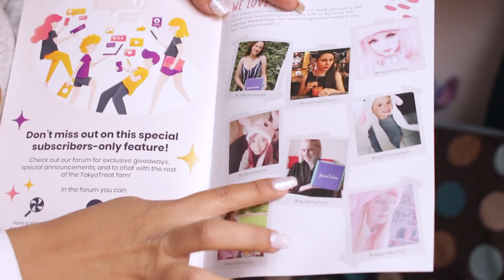Abriendo mi primera CAJA Kawaii SORPRESA 😲 Yume Twins ♥ Margot Valdez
Amigas el video es super cortito pero era una experiencia que quería compartir con ustedes, si veo que les gusta estos videos haré uno video mas larguito con mas cosas :3

Las quiero bbs, siempre sigan sus sueños.✨